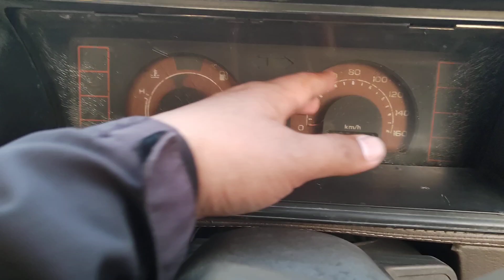Dijual Cepat Chevrolet pickup Long | Full Restorasi & Surat Lengkap